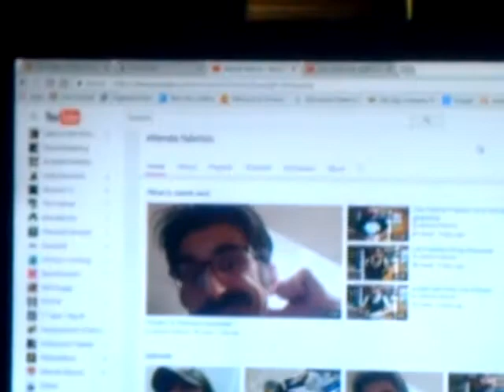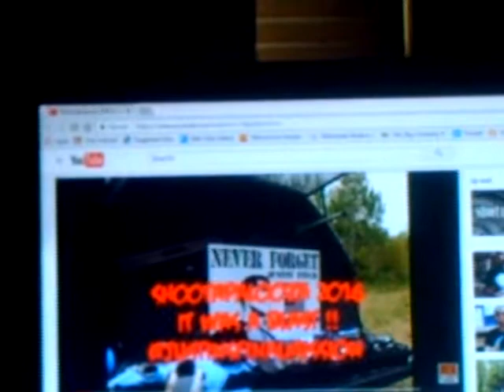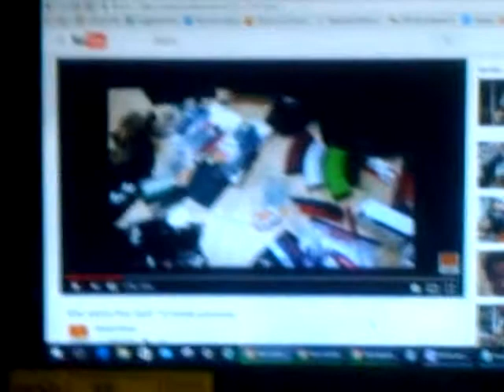VR for eltenda fabrizio 1500 sub giveaway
eltenda fabrizio is have a 1500 sub giveaway for 2 prize packages from some great companies and him self... so please check him out and show him some love!